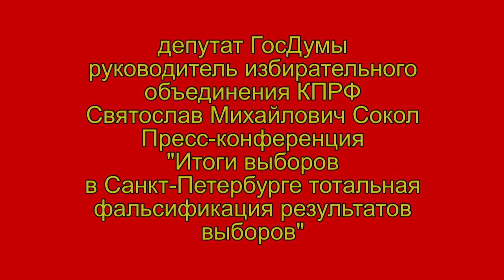Итоги выборов.С.М.Сокол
7 декабря Пресс-конференция в "РиаНовости" "Итоги выборов в
Санкт-Петербурге.Совместные действия оппозиции".